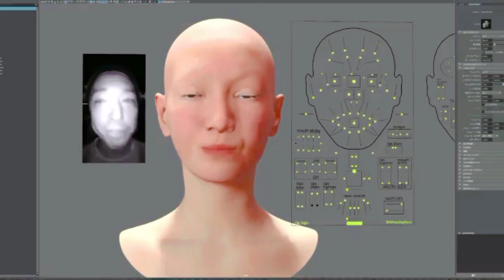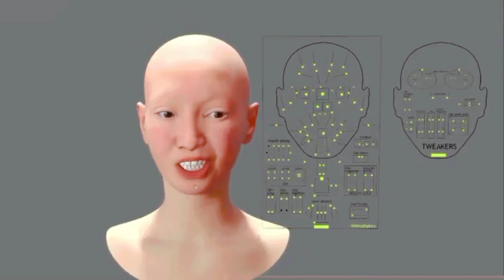Виртуальная реальность! Очень реалистичная маска!